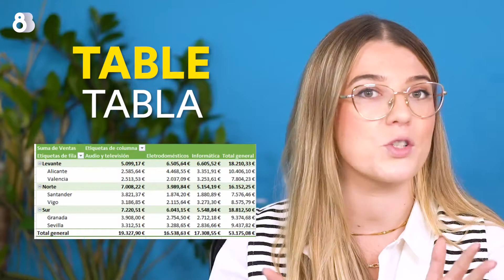📊 GRÁFICAS en INGLÉS con EJEMPLOS I Cómo describir gráficas en inglés con 8Belts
Hello belter! En el vídeo de 8Belts With Friends de hoy, Daisy, nuestra profesora nativa de inglés te enseña cómo puedes describir gráficos en inglés. Vamos a ver juntos los diferentes tipos de gráficos que hay, cómo se dicen y un montón de ejemplos para que nos quede súper claro.

🔵 Si quieres conocer a los alumnos que ya estudian con nosotros